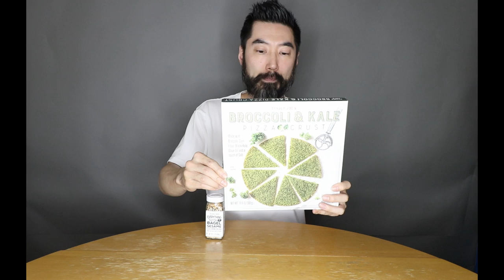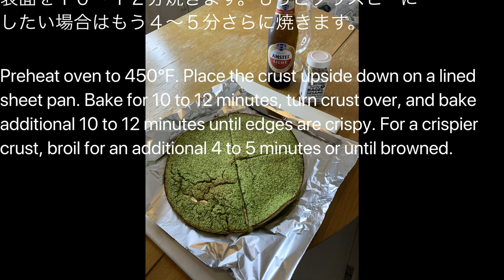[フードペアリング Vol.4] トレーダージョーズ編 Food and Beer Pairing: Trader Joe's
今回はアメリカの超人気スーパーマーケットの
トレーダージョーズで絶対買うべきと言われている商品を
紹介します。

I'm going to introduce some items that people say you should or
you must buy at Trader Joe's.

‹タイムズスクエアの真ん中でビールを飲む›